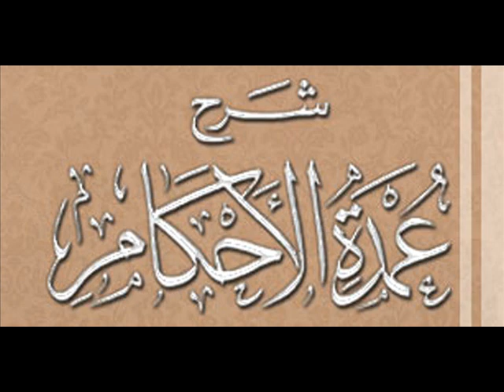SHARHIN LITTAFIN UMDATUL AHKAM 67